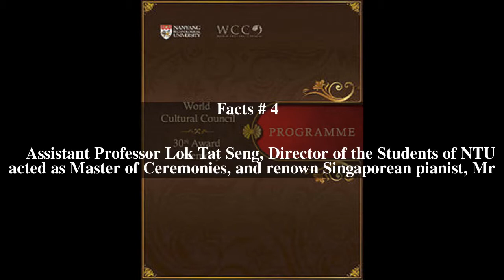World Cultural Council 30th Award Ceremony Top # 14 Facts